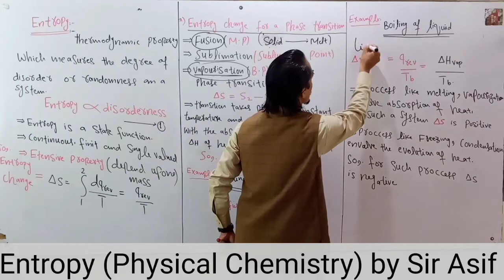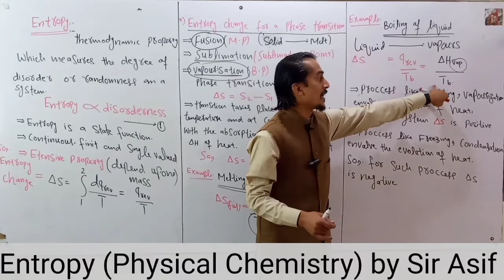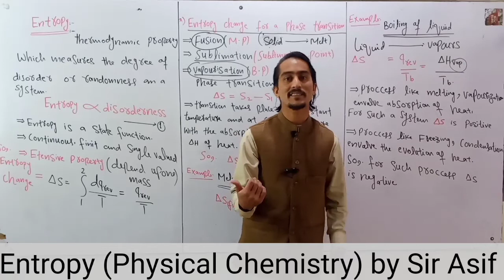Entropy | Entropy Change for a Phase Transition and Second Law | Second Law of Thermodynamics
Entropy.
bsc and bs classes.
lecturer. m asif.
entropy is basically the measure of degree of disorder and randomness of a system.
more disorder the system greater will be the entropy.
entropy and change in temperature have a direct releation with each other.
when temperature of a system increases then entropy of a system also increases.
when temperature decreases then entropy of a system decreases.
some proccess like evapouration and melting increases the entropy of a system.
some proccess like freezing and condensation decreases the entropy of a system.